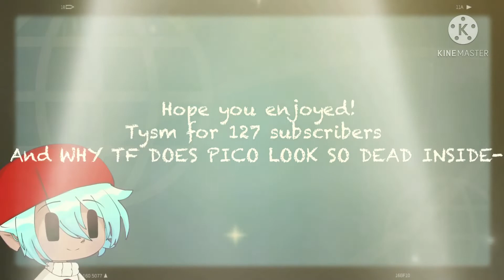Posin meme (120 sub special!) /break over!\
I’m finally finished!